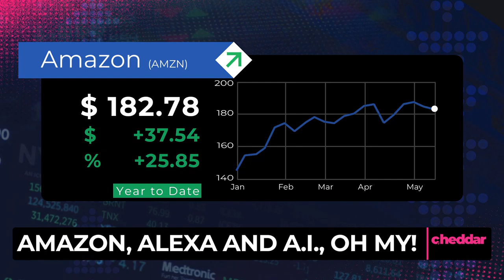Amazon, Alexa, and A.I., Oh My!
Alexa is said to be getting an overhaul where artificial intelligence is concerned with sources saying it may come with a monthly fee.